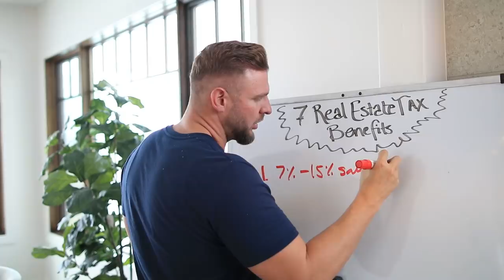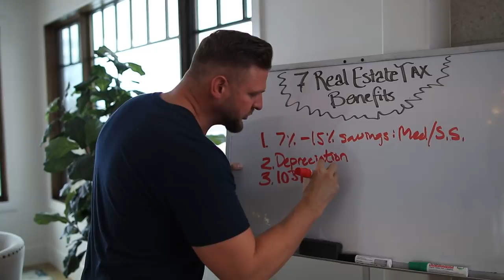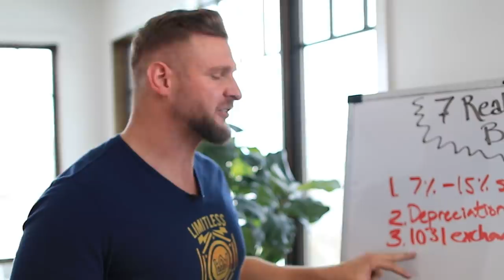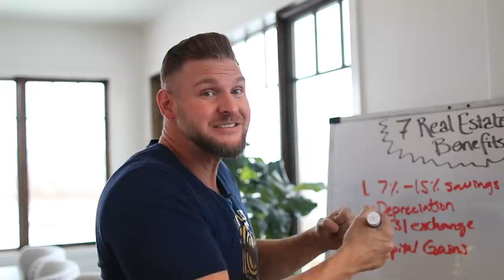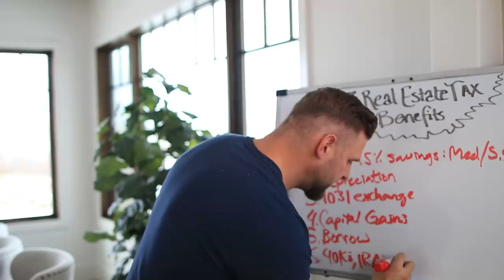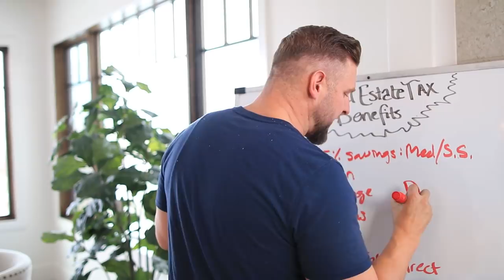7 Major Tax Benefits Of Real Estate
Taxes could be the least interesting thing to talk about but believe it or not, there are actually something you could do big on the taxes. Here are the 7 major tax benefits of real estate that you probably didn't know of.

Kris Krohn & Nate Woodbury

Video by:
Nate Woodbury - YouTube Producer